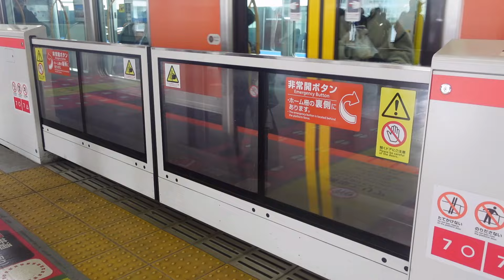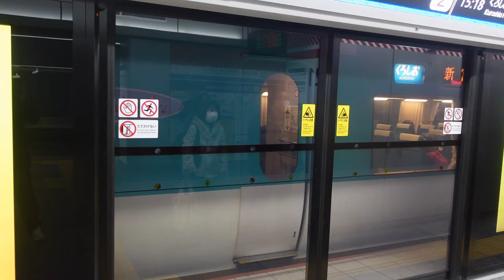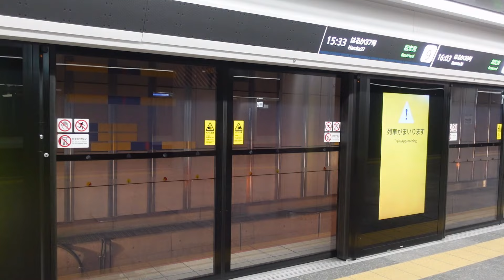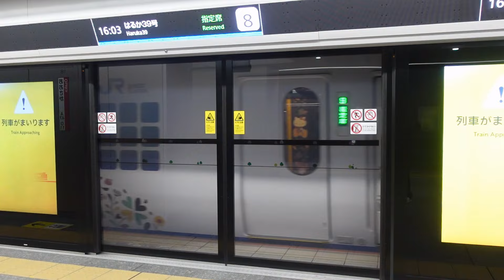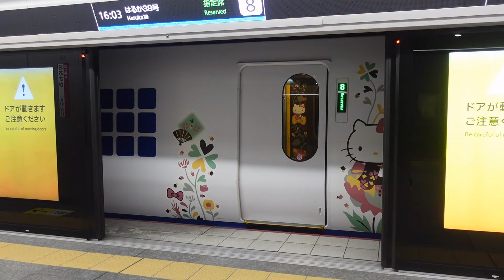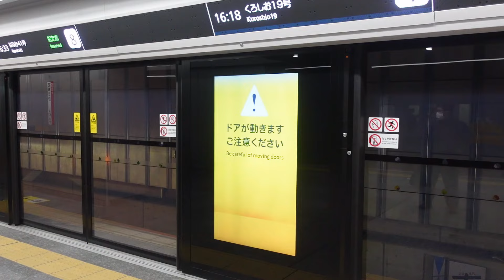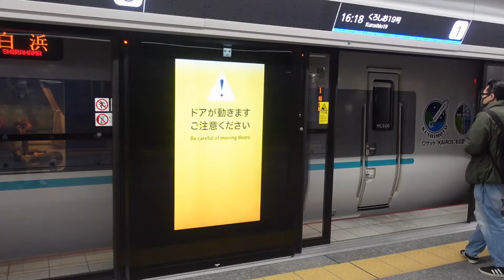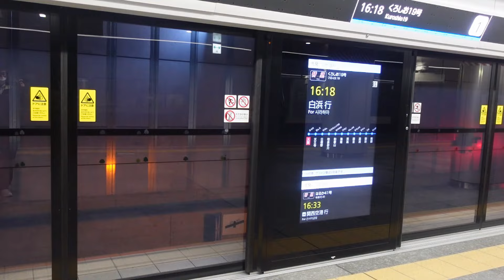【JR大阪駅ホームドア集】3ドア対応のホームドア・4ドア対応のホームドア・昇降式ホーム柵・可変式フルスクリーンタイプホームドア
JR大阪駅のホームドアは4種類あって1・2番のりばの大阪環状線ホームは3ドアのため3ドア対応のホームドアになっています。

3~11番のりばの神戸線・京都線・宝塚線では5・8番乗りばは昇降式ホーム柵になっています。
理由 : 3ドア車の快速・新快速だけでなく特急や普通の4ドアも停車する関係でそれに対応するため

その一方で6・7番乗りばは4ドア対応のホームドアになっています。

21番乗り場に関しては、2023年3月18日に開業と同時に稼働した可変式フルスクリーンタイプのホームドアになっています。
理由 : 昇降式ホーム柵でも対応が仕切れないほどの多数の車種が乗り入れることを予想されるためそれを見越してとみられる

収録日 : 2024年3月8日